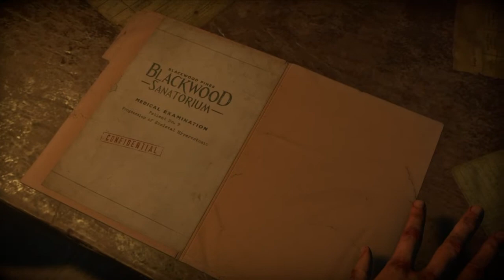The doctor will see you now! Until Dawn Playthrough Part 31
Part 31. Sorry Mike! My aim sucks. I hope Kiba got away somehow.